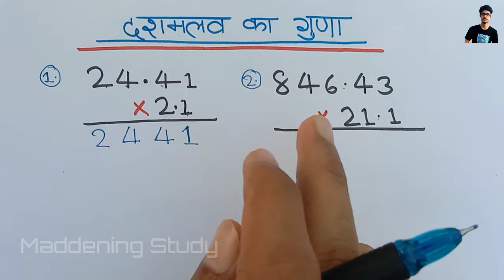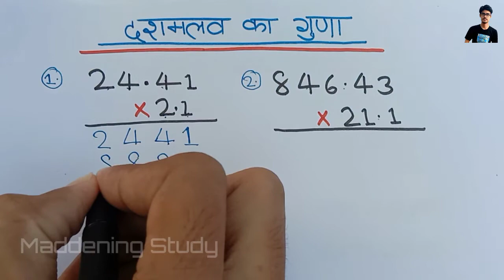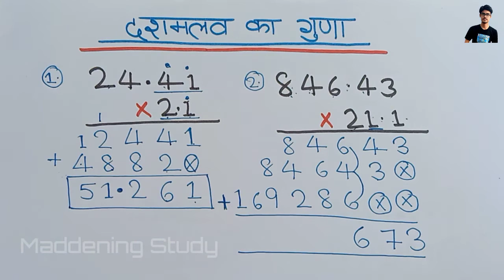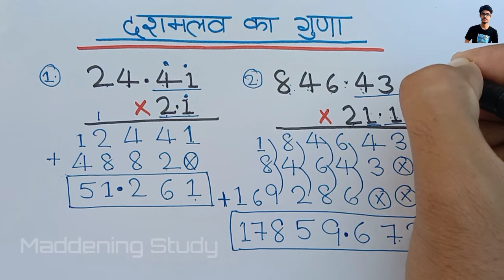दशमलव का गुणा | Addition of fraction | add bnana sikhe | jod banana sikhen in hindi/dashmlav ka jod